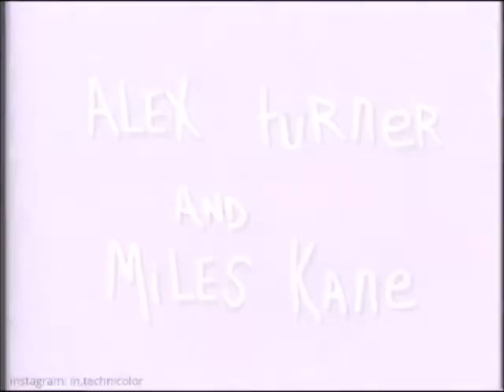alex turner and miles kane meme 1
I HAVEN'T MADE ANY VIDEO MEMES IN SO LONG HOLY SHIT
*yells*
i started this in december almost an entire month ago, and after countless computer restarts, and time and energy, and eye burns, and frames, it is finally done. i hope it's as good as i imagined?

this scene is originally from the intro in mary-kate and ashley olsen's movie, "our first video". this was inspired by a part in drew gooden's video about their movies where he talks about how it's amazing parts from it haven't become memes yet, and how he wanted someone to make a meme from a specific scene from it. this isn't the same scene, but it made me want to look at other scenes from it and make those into memes. so i started with this one, and since there's two people in this, i decided to use alex turner and miles kane for it. mary-kate and ashley's scenes have videos in those little windows, whereas i just used pictures of alex and miles that look similar, so i hope it looks similar and very-90s-lack-of-good-graphics-fun we all enjoy, especially in memes.

i would make a dan and phil version of this too, but i don't have all of the frames and layers intact like i planned, so i'd have to manually edit everything again, and i don't want to do that. so, i think this will be the only version of this meme, for now.

sources/credits:
"our first video" by mary-kate and ashley olsen
picture two: john spinks, for shortlist magazine
picture three: bella howard